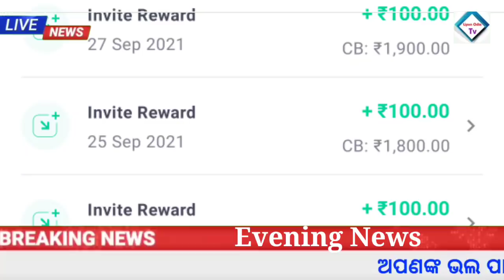Odisha Matric and Plus two exam date 2022 | Postal New Rules 2022 | groww app earn money online 2022